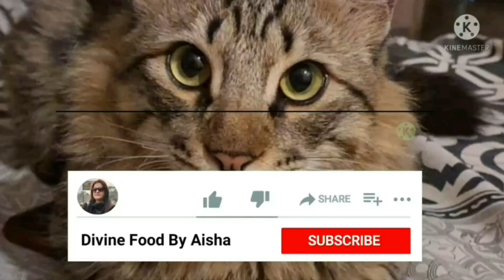Mutton Mandi - Lamb Mandi